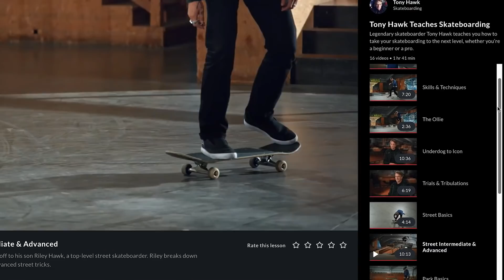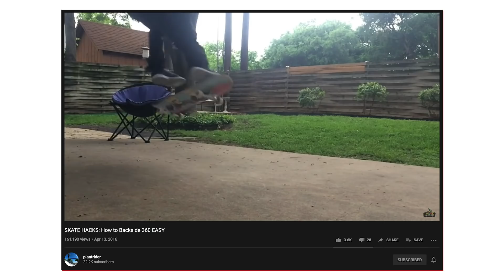Is Tony Hawk's Masterclass Any Good?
Tony Hawk released a $180 Masterclass to teach you skateboarding. This class is essentially an overview of Tony Hawk's success story in skateboarding & a depiction of the beauty of skateboarding with various trick tips sprinkled throughout (beginner techniques, flatground tricks, ledge tricks, rail tricks, park tricks, and vert skating). As soon as I saw the ads for this, I knew I had to check it out and make a review video. In this review I try to answer the following questions: is this class worth the $180 price? are you better off watching trick tips on youtube? who is this class for? what even is this? I hope you dig it!

Timestamps
0:00 Intro
1:00 Overview and summary of the class
3:26 Reviewing the GOOD trick tips
4:58 Reviewing the BAD trick tips
9:35 Hawk's story & the beauty of skateboarding
12:21 Is this class any good? (final thoughts)

➭ hardware: no idea lol

➭ jacket/other: I thrift on poshmark (sign up code for bonus $5: GEORGEPOULOS)

camera & editing
➭ main camera: canon m50
➭ wide angle lens: canon ef-m 11-22mm
➭ zoom lens: canon ef-m 55-200mm
➭ tripod: vanguard alta pro
➭ mic: rode videomic go

FAQ
age? 23
height? 6’1” (nobody asks me that, i just wanted to flex)
where did you go to college? wesleyan university ‘19
where do you live? brooklyn, nyc
where are you from? maplewood, nj (north jersey)
are you greek? yes; my grandparents came to nyc from greece (but I don't speak greek)

✩ Thank you Chance M, Zamix, Otis Williams, Linnea Lindblom, James Poulos, ALEX, kota, & Danielle Robinson for supporting my channel! (add your name